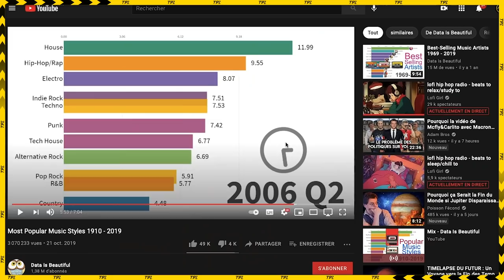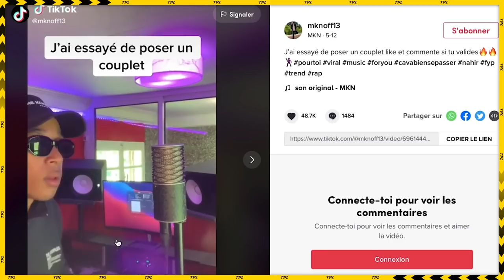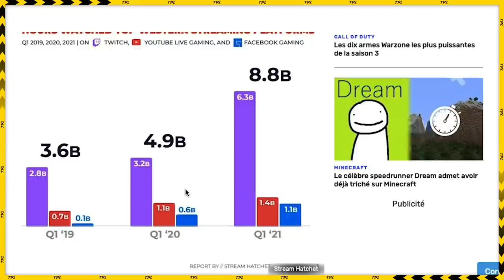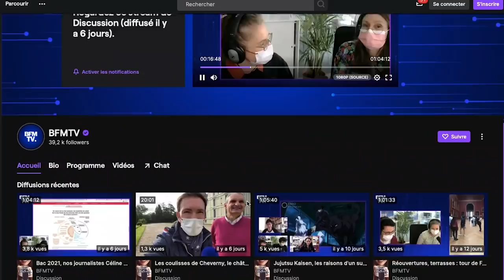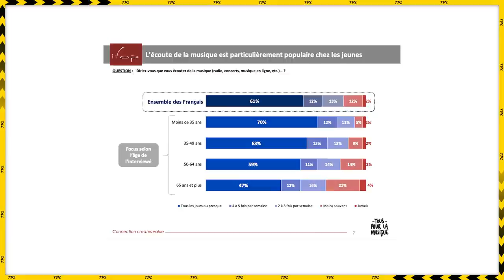Le Rap est-il (bientôt) Mort ?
Et Si le Rap mourrait bientôt, et qu’on ne pouvait rien y faire ? Et Si l'essor (d'entre autre) TikTok, Twitch, de l'E-sport et du Jeu Vidéo RP en étaient les responsables ?
Aucune génération, aucune mode, aucun mouvement, n'est malheureusement épargné par le cycle de la vie. Dans cette vidéo, voyons Pourquoi le Rap pourrait décliner devant d'autres arts et loisirs d'ici la prochaine décennie.

00:00 : Introduction (expérience, problématique...)
00:54 : Les années passées (Années 2010, fin du Bullrun, génération...)
02:49 : Nouvelles Tendances Part.1 : L'Ère Tiktok
05:05 : Nouvelles Tendances Part.2 : La Fusée Twitch
08:04 : La Musique, Art en retrait ? (écoute passive, fatigue...)
10:04 : Stopper l'hémorragie (conclusion)

→ Mon Insta : tpzrap
→ Mon Twitter : tpzrap_

📎 CONTENU UTILISÉS 📎 :
Photo de Alpha Wann (rappeur)
Vidéo fusée NASA
Cycle de la vie schéma
Tiktok mashup
Tiktok challenge
Mashup tiktok
Twitch logo
Gotaga de VALD
Radio sexe avec Alkpote et Jok'air
Twitch de Doxx, Benjos, Rebeudeter, Samuel Etienne et Itaa95
Most Popular Music Styles 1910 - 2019
Courbe age moyen sur Twitch
Va la bas tiktok mstr
MSTR- Va La Bas (Clip Officiel)